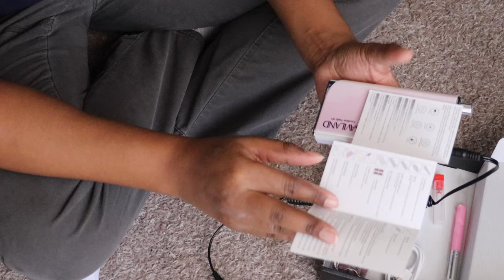Vlogmas Day 10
Congrats everyone to making it to vlogmas day 10. We're 1/3 of the way through December still going strong.